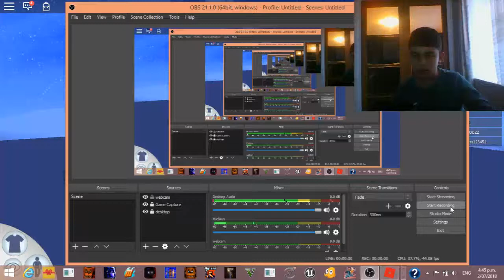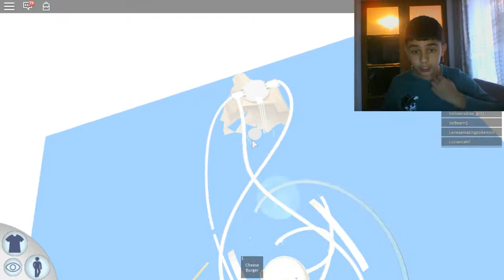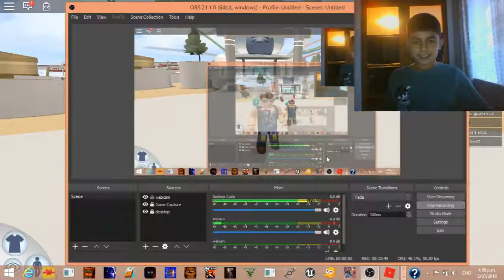ROBLOXIAN WATERPARK THE VERY MEAN OWL!